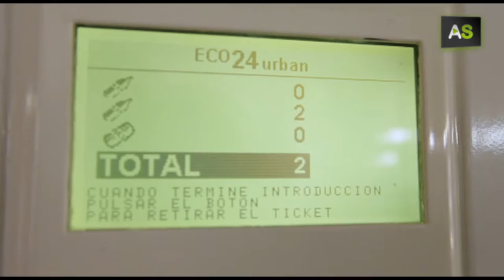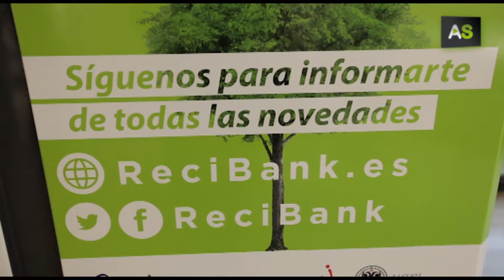AS Recycling in exchange of discounts to increase public awareness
It’s called Recibank and it is the first system in Spain that offers a reward in exchange of recycling. When users deposit plastic bottles or cans on it, they obtain points that can be redeemed for discounts in different shops. This project has been developed by a group of young entrepreneurs in Granada.